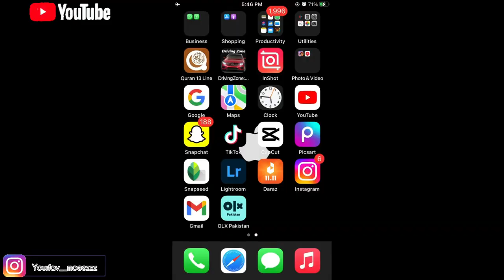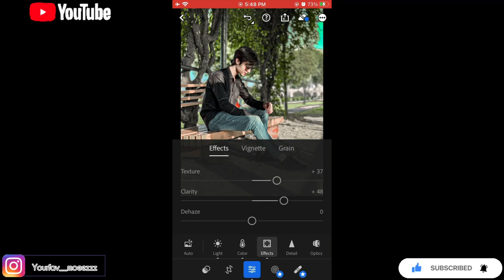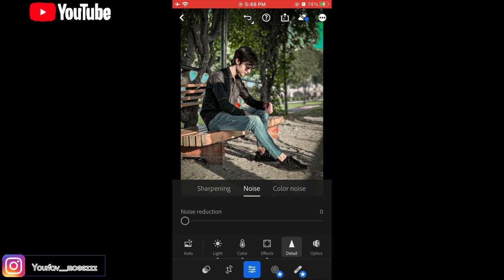How To Edit Photo In Lightroom || (Part 5) || Lightroom Photo Editing || Moeez Editing Zone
Hi Guys !
In this video, I will show you how to Edit Blackish Tone Filters using in Lightroom mobile.